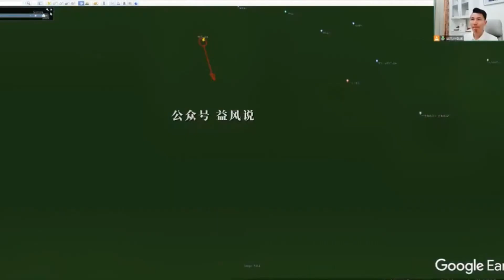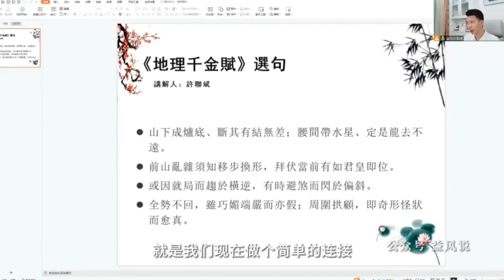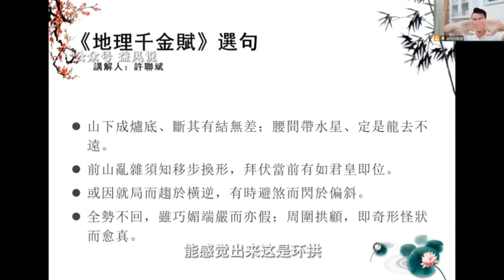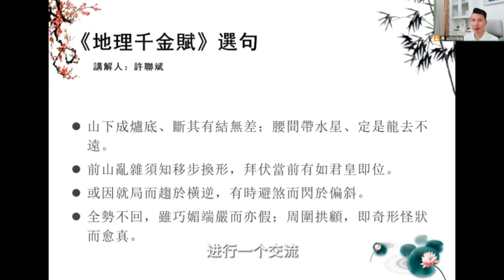《地理千金赋》许联斌会员内部版|刘若谷著|风水|第5集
作者：（清）刘若谷，从小白到精通形峦风水大师，必学的风水书，许联斌结合卫星地图，融合了许老师全国考察多个名地的经典视频图片讲解，清晰明了，风水入门到精通必看课程。
微信公众号：益风说   微信：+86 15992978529
许联斌，“益风说”创始人，生于风水发源地江西省兴国县，自幼研习风水文化。著有《益福堂说风水》《益福堂通书》《形势催财68式》《理气催财68式》《风水选房技巧》等书籍，并发明专利认证益福堂罗盘等。